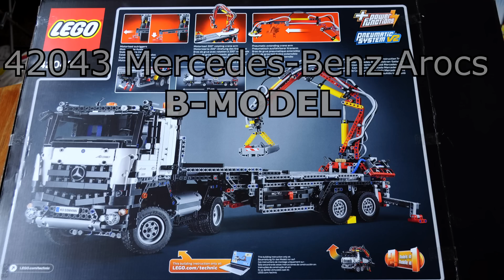42043 Mercedes-Benz Arocs B-MODEL time-lapse build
This is the B-Model that can be made from 42043. Instructions can be found on the LEGO website

10500 pic make up this time-lapse build